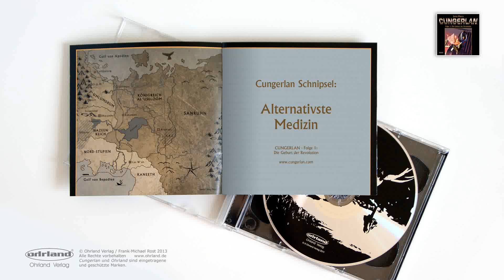Cungerlan Schnipsel: Alternativste Medizin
Ein CUNGERLAN Schnipsel mit Jo Weil und Roswitha Dost